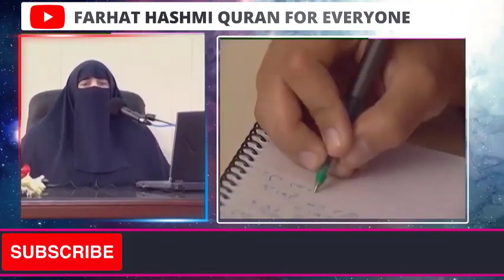Achi Zindagi Basar Karne K Liye Hammein Kia Karna Chahiye | By Dr Farhat Hashmi